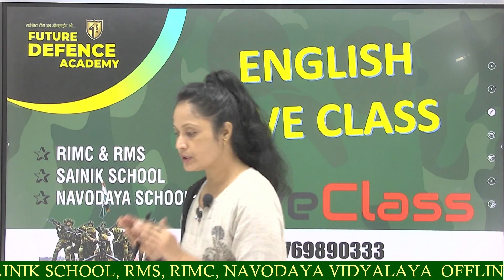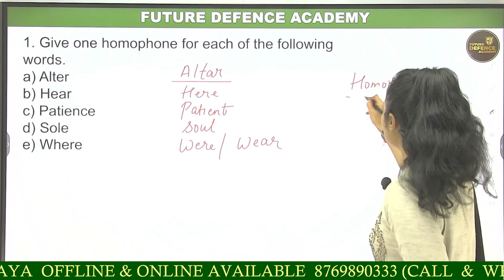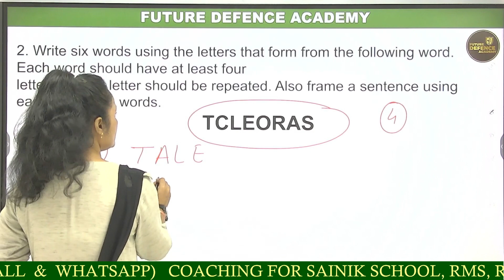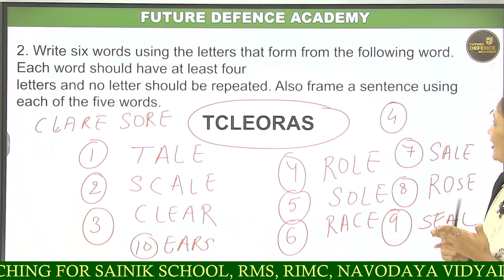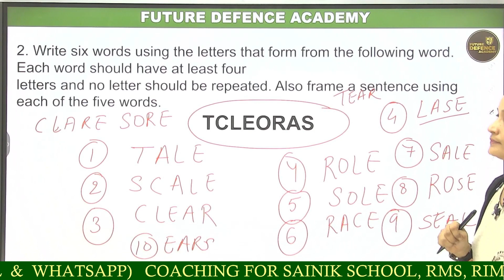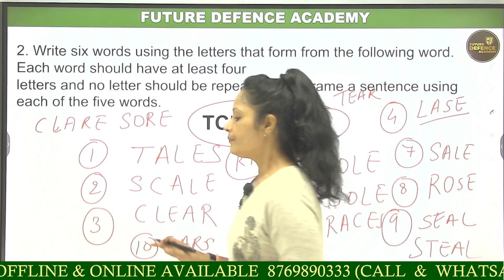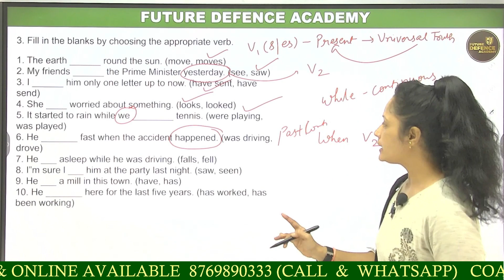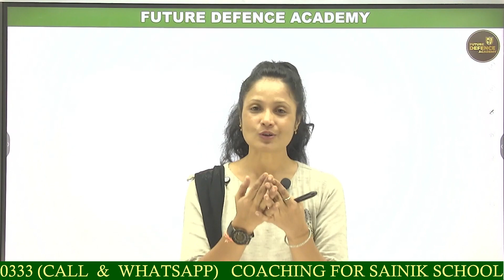English questions in RIMC paper|RIMC DEC2023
rimc rmshorts youtubevideo question of english in RIMC paper#Mrs.Aayasha Tabbsum # Grammer#Netu Singh#G.K RIMC#RIMC entrance exam#best coaching for RIMC best english classes for RIMC#competition
Thank You for coming here and watching this video. This small help will motivate and encourage us to work harder and we will come with more interesting videos.
Guys, do you know what is an adverb & types of adverbs? Learning English grammar series cannot be completed without learning the adverb & Adverb Types. So, don't miss this grammar series to make your English flawless.

UCjnpiXzi2OuH4NP7iW6pKcQ

WELCOME YOU ALL AT FUTURE DEFNCE ACADEMY

FUTURE DEFENCE ACADEMY IS THE INDIA'S BEST COACHING INSTITUTE FOR PREPARATION OF RIMC | RMS | SAINIK SCHOOL | JAWAHAR NAVODAYA VIDYALAYA | IF YOU PREPARE YOUR CHILD FOR DEFENCE STREAME THEN YOU MUST JOIN FUTURE DEFENCE ACADEMY youtube FDA rimc_coaching_center rms aisseeclass6th AISSEE bestcoaching super NOP-NOTCH EDUCATION
WE PROVIDE BEST EDUCATION BECAUSE OUR VISION IS STUDENT SUCCESS IS OUR SUCCESS
IF YOU TRYING TO CRACK THE EXAM OF RIMC THEN JOIN US AND MAKE YOUR DREAM
WE PROVIDE HIGH RESEARCHED CONTENT
GOOD FACILITY FOR STUDENTS
WE PROVIDE TOPICWISE TEST SERIES
WEEKLY OR MONTHLY TEST SERIES \
ALL EQUIPED CLASSROOMS
RIMC (RASHTRIYA INDIAN MILITARY COLLEGE)
RMS (RASHTRYA MILITARY SCHOOL)
AISSEE (ALL INDIA SAINIK SCHOOL ENTRANCE EXAM )
JNV (JAWAHAR NAVODAYA VIDYALAYA)

ashtriya in hindi
rimc admission
rimc class
rimc class 8 book
rimc class
rimc
rimc interview
rimc dehradun
rimc school